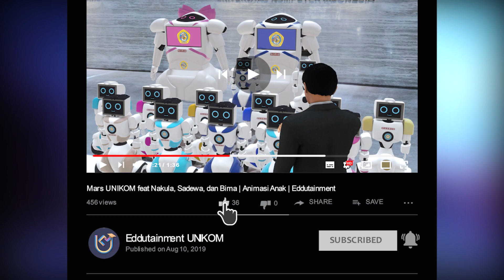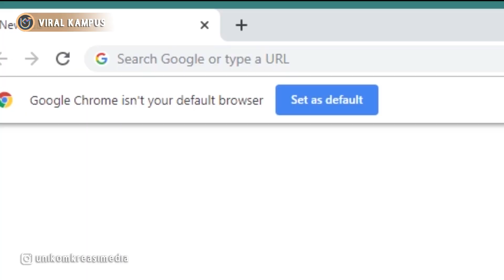Sebutan Alay ada di KBBI loh | Viral Kampus | Eddutainment Official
Viral Kampus Episode 13!
Kali ini pembahasan kita mengenai "Alay"
Angkat tangannya kalau kamu pernah melalui masa-masa Alay. Menurut kamu jadi alay itu keren ga sih? Atau jangan-jangan teman kamu ada yang alay? Yuk komen di bawah dan tonton videonya.

Program ini akan menayangkan hal-hal viral yang sedang terjadi di Indonesia dan apa tanggapan dari kalangan kampus mengenai hal tersebut yang bisa menjadi edukasi bagi kita semua.

Unikom Kreasi Media
Jl. Dipatiukur 112-116, Lt. 3 Gedung Miracle UNIKOM

Big Thanks kepada para narasumber yang mau diwawancarai oleh kami

Terimakasih juga khususnya kepada Direktur Humas dan Protokoler Unikom atas segala bantuannya